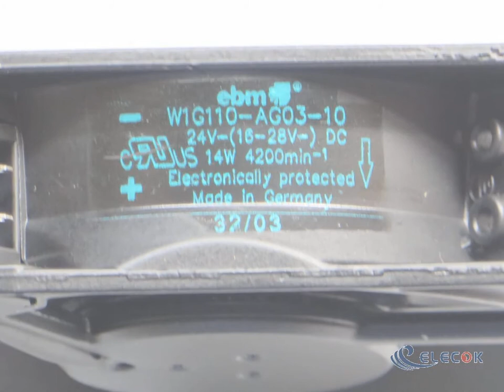W1G110-AG03-10 24V 14W Cooling Fan with socket connection